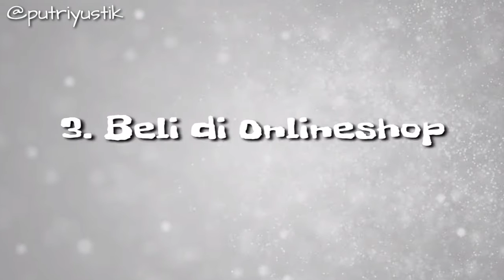Tips Membeli SkinCare Untuk Pemula/Remaja || Putri Yustika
MUSIC